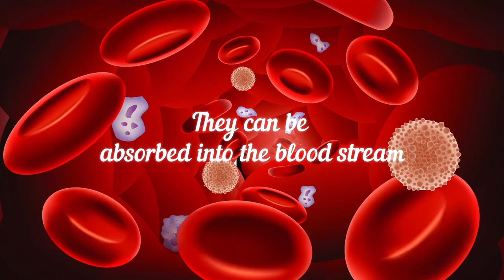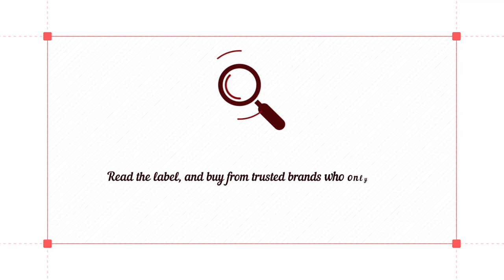Synthetic vs Real essential oils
What are the differences between real and synthetic essential oils?

Find out how the synthetic oils found in many household products and cosmetics may be damaging your health.